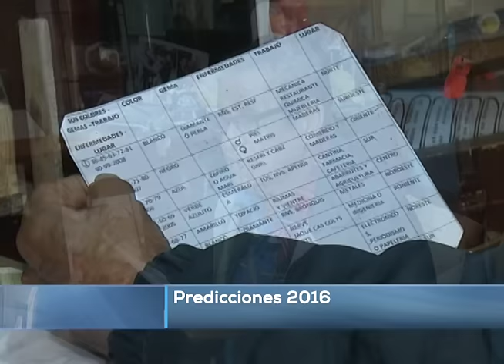Predicciones 2016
Predicen año de conflictos durante el año del mono de fuego en la astrología china.